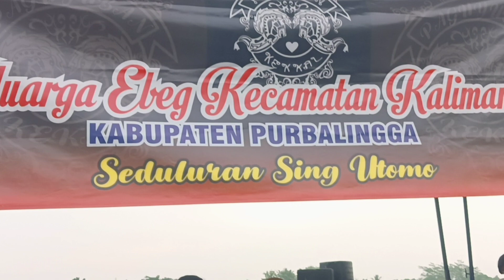KUDA LUMPING TERBARU 2022@DJVIRALTIKTOK937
Kuda lumping